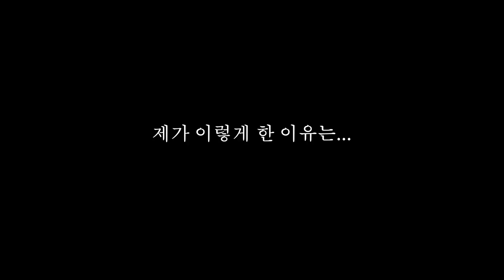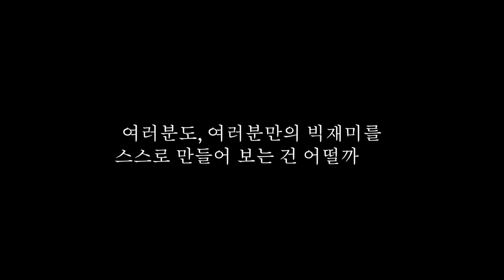세상에 이런 일이 !! * 터키에 한국 말 하는 고양이가 있다고? 세계여행 브이로그